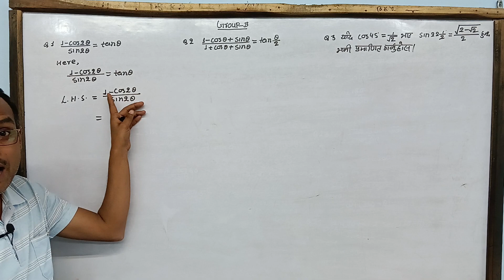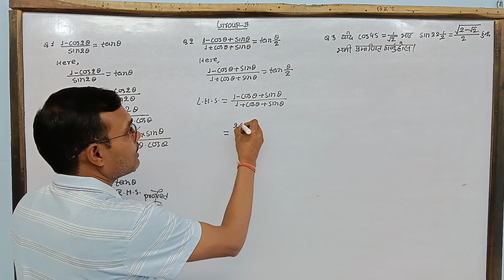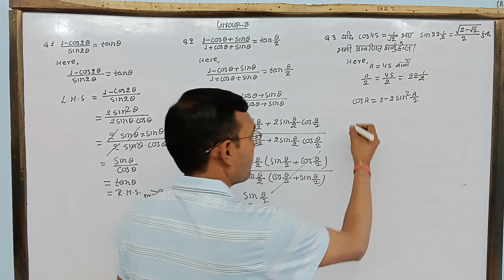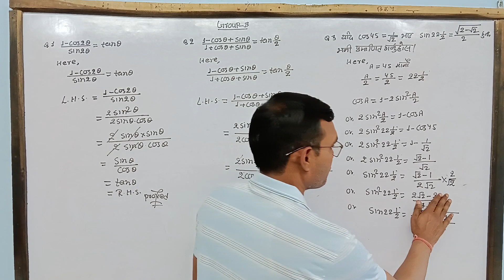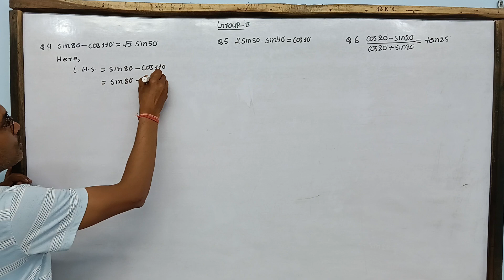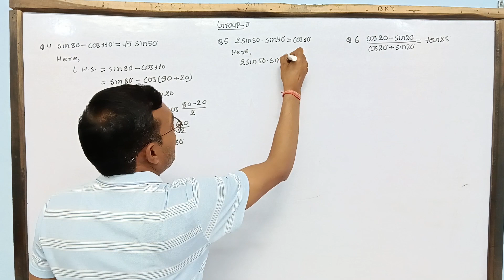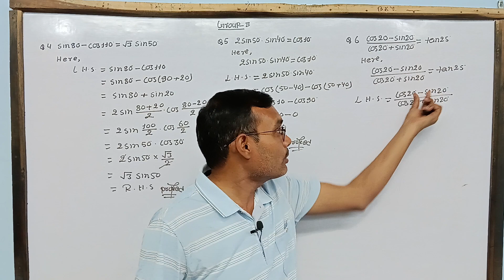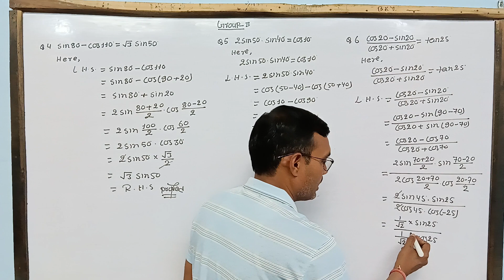Group B Trigonometry SEE Exam Model Question Class 10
Group B Trigonometry SEE Exam Model Question Class 10 New Curriculum CDC Concept of Problems with Nepali Mediam Optional Mathematics